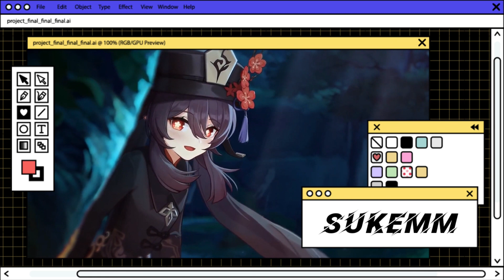Kronii ... hôm nay trông bạn thật tuyệt đấy | Hololive Vietsub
☆ Follow SuKemm
Nếu bạn không biết thì Anime Fansub và SuKemm đều do một nhóm quản lý nên bạn có thấy logo của Anime Fansub đừng lạ nhé.
Tất cả âm nhạc và hình ảnh trong kênh của tôi không phải là của tôi, tôi chỉ chia sẻ với tất cả các bạn ♥ đừng quên ủng hộ nghệ sĩ (y) để họ có thể tiếp tục làm việc với những bài hát hoặc hình ảnh mới nhất của họ
© BẢN QUYỀN / GIẤY PHÉP
Nếu bất kỳ nhà sản xuất / nhãn hiệu / nghệ sĩ nào có vấn đề với bất kỳ bài hát hoặc hình ảnh nào, vui lòng gửi cho tôi e-mail đến  và video sẽ bị gỡ xuống ngay lập tức. Cảm ơn